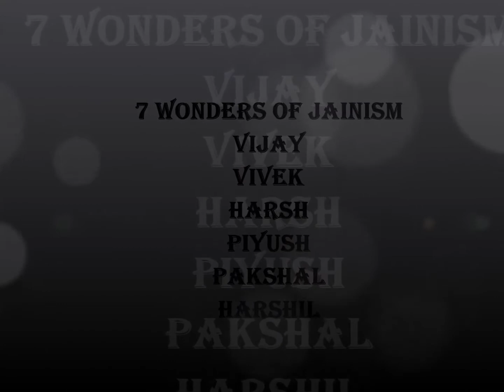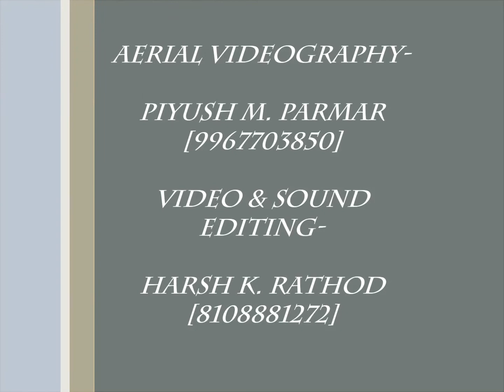Kalyan Pravesh Samaroh (22/06/2014)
1st aerial shoot  :-)
Not so good but yet okay ;-)